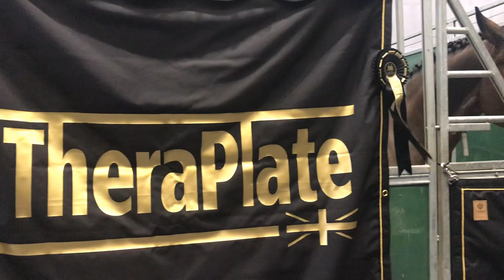Behind the scenes at the TheraPlate UK Liverpool International Horse Show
Behind the scenes, visit the stable area at the Liverpool International Horse Show to try the TheraPlate.